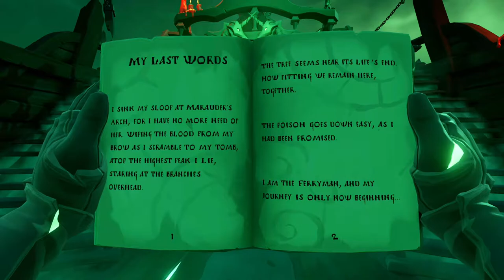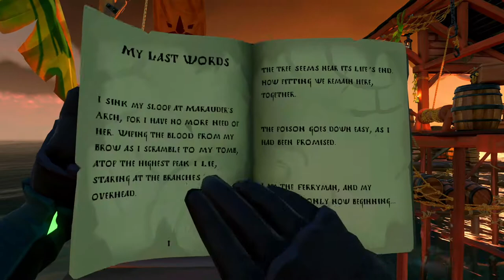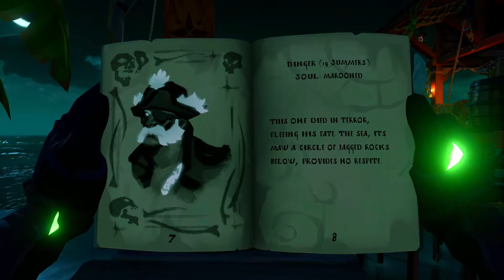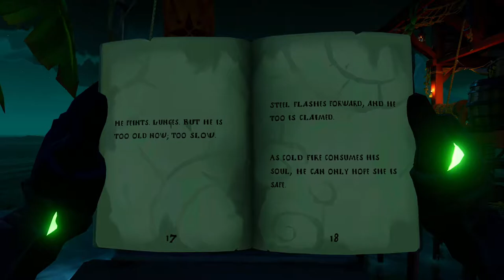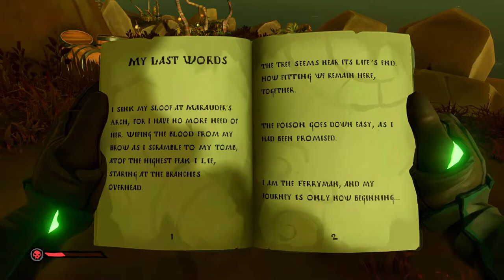Sea of Thieves - Shores of Gold Tall Tales - Chapter 7: Fate of the Morning Star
We continue our quest for the shroud-breaker shards as the Ferryman summons us to discover the fate of the crew of the Morningstar who have been cursed the by Skeleton Lord Graymarrow similar to what happened to Rose and George.